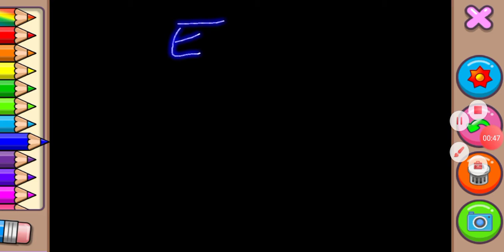Eu sou o melhor marretão do roblox ( Parte 15 ).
e aí gente beleza espero que gostem do vídeo e essa e décima 5 Parte da nossa temporada parte 16 vai sai na próxima sexta espero também que vcs tenham uma ótima quarta feira